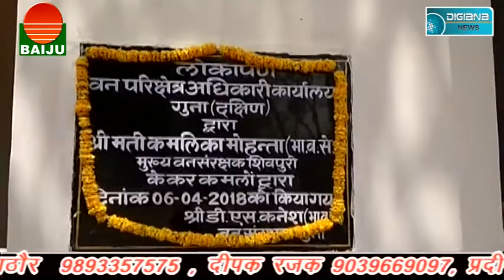जिले में बढ़ता अपराध, जरा सी उपलब्धि को भुनाती पुलिस प्रशासन